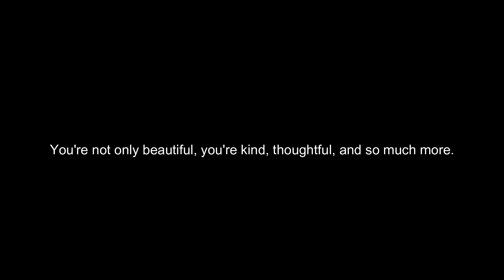You're not only beautiful, you're kind, thoughtful, and so much more.